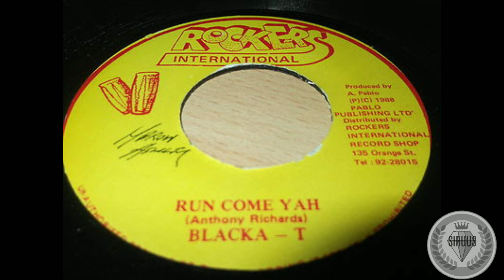BLACKA-T -Run Come Yah